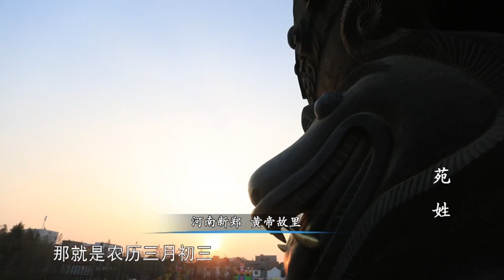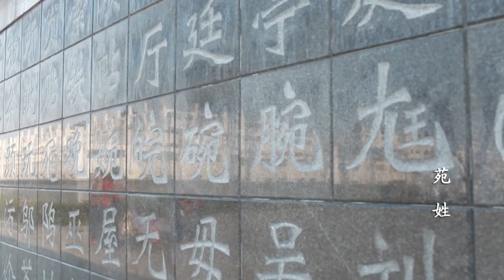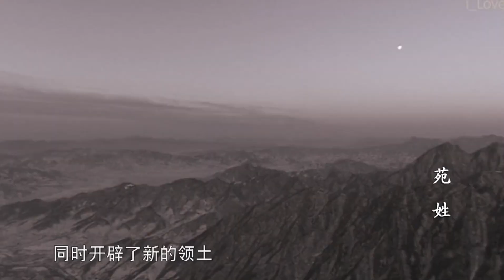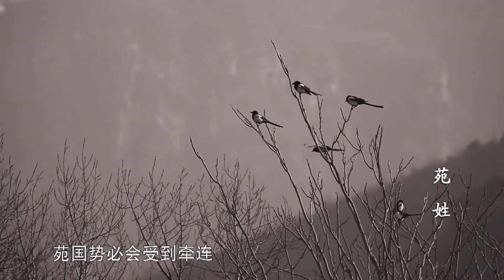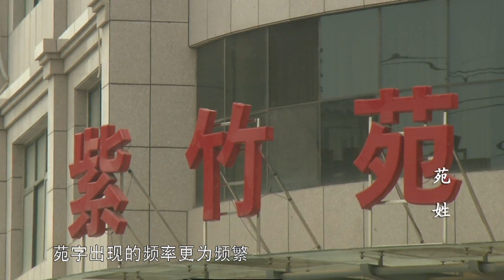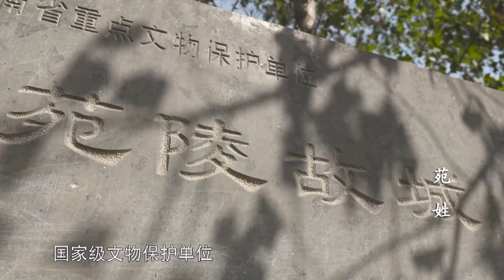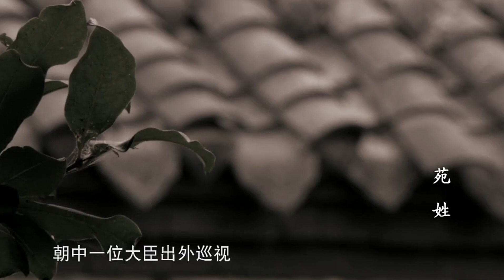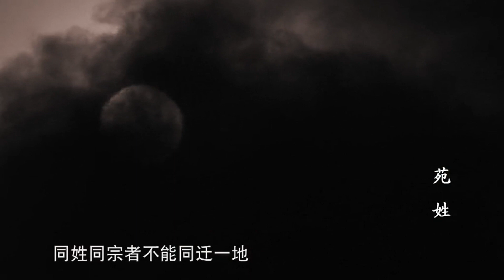百家姓：“苑”姓的起源和发展，从傅说到苑国